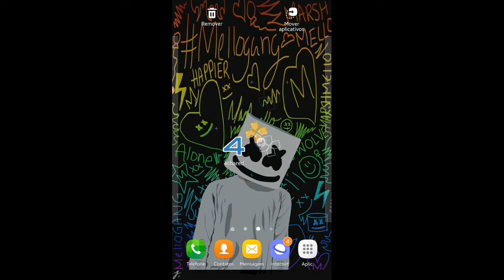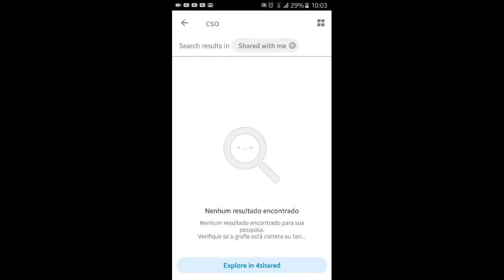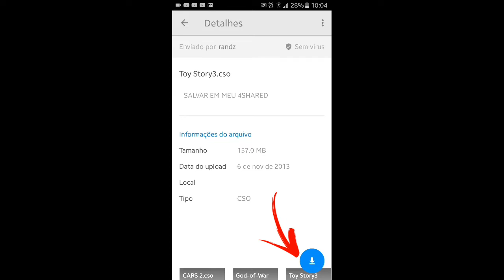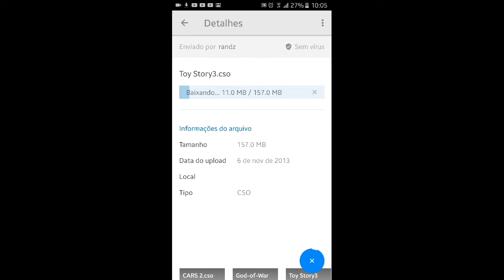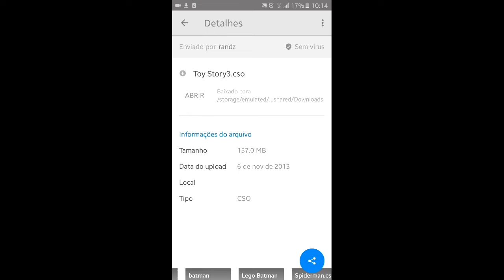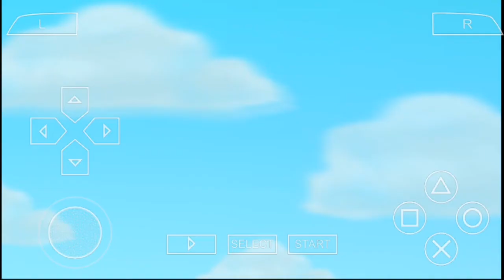Melhor Emulador de Playstation Para Android - Especial De 27 Inscritos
Fala Galera Blz hoje eu Trago A vcs a Como Jogar Jogos De Playstation 2
No Android E esse Emulador De playstation 2 Roda em qualquer Celular
Motog,Motog5,Samsung,J1,j1mini,s5,s6,s10 e Outros Dispositivo Androids,6.0,8.0,4.0 e outros O Emulador Pesa Apenas 12MB muito pequeno Tutorial facil e simples para jogar jogos no Emulador de ps2 Assista o tutorial aprenda passo a passo e seja Feliz Com Seu Emulador De ps2
👇👇Abra e Leia A Descrição👇👇

👊👊CANAIS PARCEIROS👊👊

Rumo Aos 30inscritos

e Nesse Video Meta De 20Likes